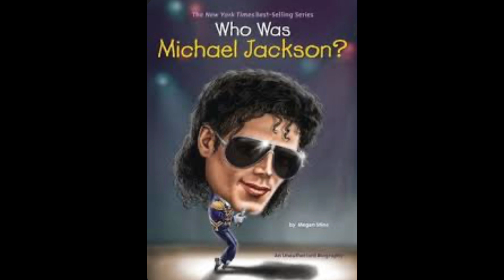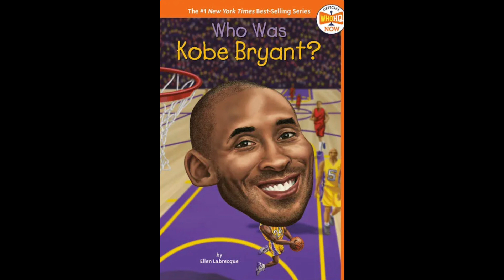books to read for knowledge | best books for kids